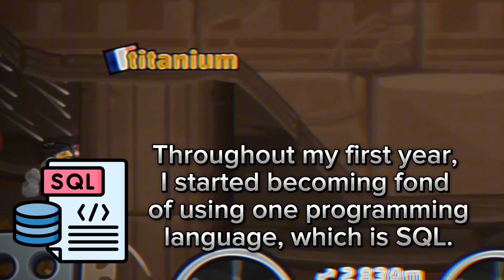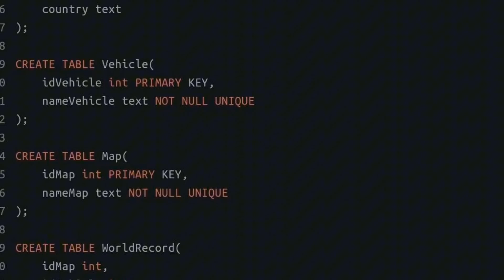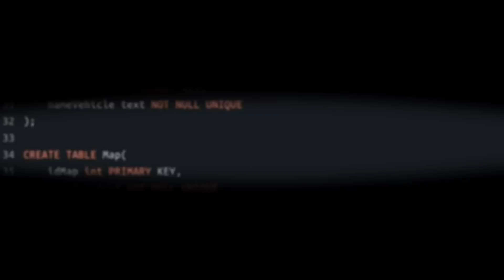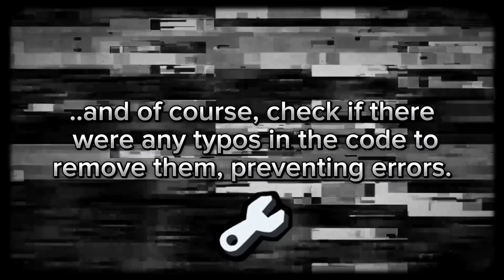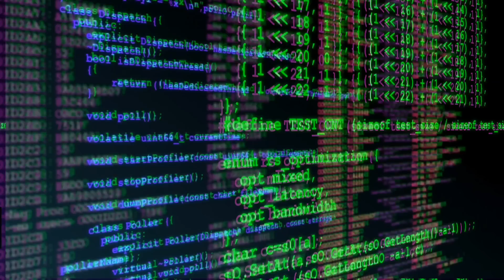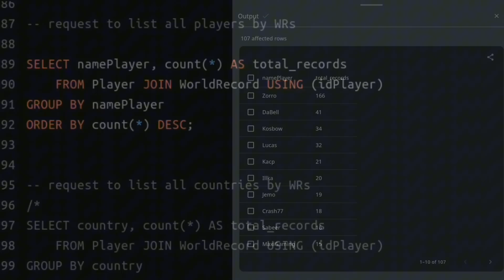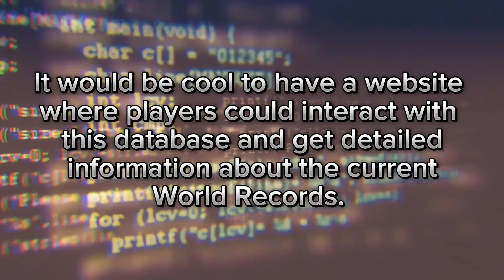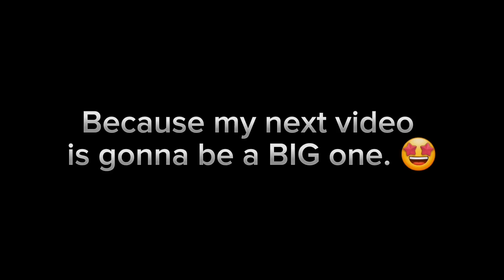I coded the ULTIMATE HCR2 ADVENTURE DATABASE 🔥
Hello ! Today I am flexing my brand new SQL coding skills for content 🙃
In fact, I coded the ultimate database featuring all 630 Hill Climb Racing 2 Adventure World Records ! Want to know about a specific record, or order all records by their distance ? SQL and its powerful features allows you to do that with just a few lines of code !

🔹 See a complete table of all Adventure WRs!
🔹 Learn how the database was built and what it includes!
🔹 Discover fascinating trends and stats about Hill Climb Racing 2’s best runs !

If you love Adventure Mode or want to learn from the best, this database is a must-see.